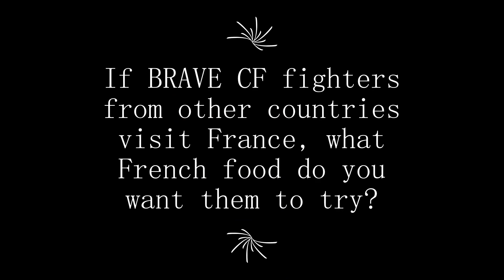France's Axel Sola: Quick interview before BRAVE CF 58 in Incheon, South Korea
France's Axel Sola will fight South Korea's Yoon Sung Jang at "BRAVE CF 58" in Incheon, South Korea on April 30, 2022. Here is a quick interview with the French contender before the fight.